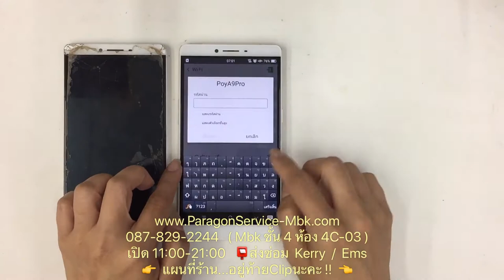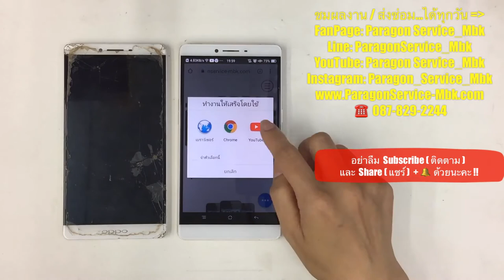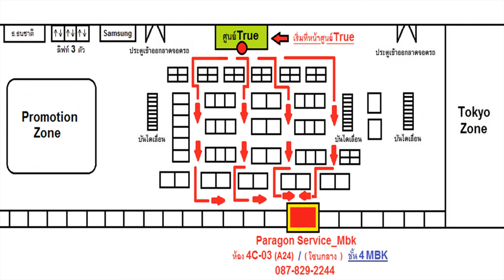Oppo R7+ โดนน้ำ จอมืด เปลี่ยนจอชุด ส่งEMSมาซ่อมจาก..จ.ลพบุรี